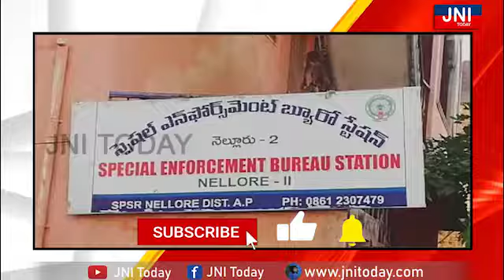|| కర్నాటక మద్యం స్వాధీనం ఇద్దరి అరెస్టు ||